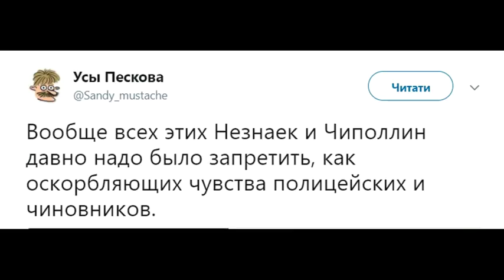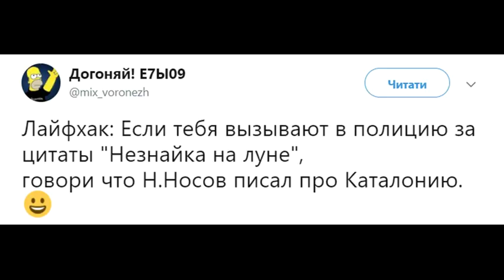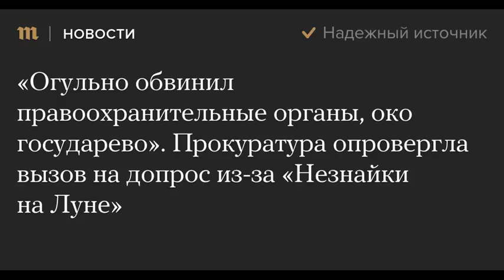А за Незнайку ответишь! Блогера из Краснодара хотят привлечь за пост ВКонтакте о сказочном герое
Этот пост и еще одну публикацию Малахова под названием "Россия, ты одурела!" в полиции хотят проверить на экстремизм. Малахов уже нашел адвоката и готов явиться в полицию для дачи объяснений.

Михаилу Малахову 33 года. Сейчас, по его словам, он зарабатывает на жизнь тем, что помогает людям получать неустойки с недобросовестных застройщиков с помощью Общества защиты прав потребителей. А еще шесть лет назад, в 2011 году, он писал статьи на заказ, получая за каждый текст 5–7 долларов. Во время "Болотных протестов" поддерживал российские власти, после Майдана работал администратором групп в поддержку "Новороссии", организованных прокремлевским блогером Борисом Рожиным (более известным как Сolonel Сassad).

В какой-то момент, однако, Малахов изменил свои убеждения и стал поддерживать российскую оппозицию и Алексея Навального. Текст сопровождался одной из иллюстраций Генриха Валька, сделанных карикатуристом журнала "Крокодил" специально для книги и хорошо знакомых многим детям, родившимся в Советском Союзе. На картинке изображены полицейские Лунного города на фоне машины, которую сейчас бы назвали автозаком, и приведен фрагмент из сатирической сказки об ужасах капиталистического строя:

Малахов уже и забыл об этом посте, когда в пятницу, 6 октября, у него зазвонил телефон. Из разговора с не назвавшим себя собеседником он узнал, что его хотят допросить в связи с публикацией иллюстрации и текста из "Незнайки", поскольку картинка может "разжигать ненависть к социальной группе "сотрудники полиции". Человека на другом конце провода заинтересовал и еще один пост в паблике Малахова – в нем президент Сирии Башар Асад называется "диктатором".

Сначала СМИ сообщили, что Малахова, с его собственных слов, вызвали в прокуратуру. Во вторник в прокуратуре Краснодарского края это опровергли – по словам представителей ведомства, никто из них с блогером не связывался и никаких претензий к нему не имеет. В беседе с Радио Свобода Михаил Малахов говорит, что его вызвали по адресу "улица Дзержинского, 8", где раньше действительно располагалось одно из окружных отделений прокуратуры Краснодара. Радио Свобода дозвонилось по телефонному номеру, с которого поступил звонок Малахову, и выяснило, что им пользуется сотрудник краснодарской полиции по имени Александр (свою фамилию он называть отказался). Александр подтвердил, что звонил Малахову, но приглашал его для "беседы" по другому адресу: Дзержинского, 1. Там находится ГУВД по Краснодарскому краю. От других комментариев полицейский отказался, сообщив лишь, что в адрес полиции поступил сигнал "из другого региона РФ" с просьбой проверить материалы в паблике Малахова "Радикальные мечтатели" на экстремизм. По словам полицейского, он по-прежнему "ждет блогера для разговора". В понедельник днем Михаил Малахов сообщил Радио Свобода, что уже нашел адвоката и собирается в ближайшее время добровольно явиться в полицию.

Незадолго до этого в большом интервью Радио Свобода Михаил Малахов рассказал о своем "прокремлевском" прошлом, а также сделал свой прогноз о том, может ли происходящее в России закончиться так же, как приключения Незнайки на Луне – революцией и смещением правящего режима.